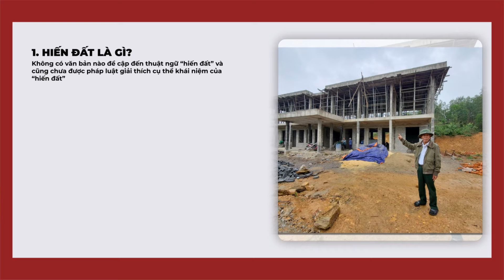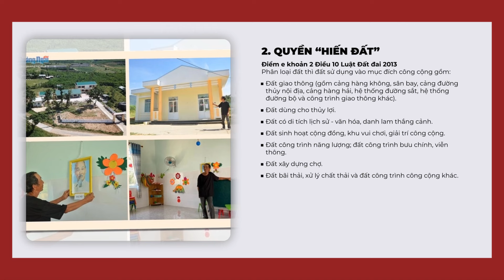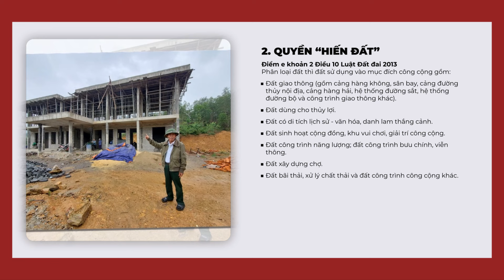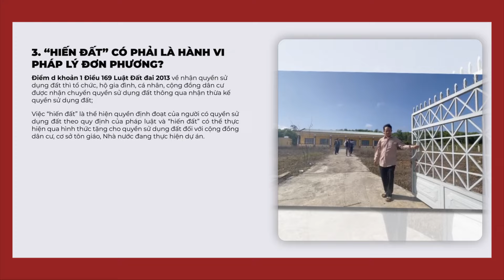Người dân “hiến đất” thông qua hình thức giao dịch nào?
"Hiến đất” một cụm từ rất quen thuộc đối với các hộ gia đình có đất nằm trong khu vực đang cần thực hiện dự án của cộng đồng dân cư hoặc Nhà nước làm đường cần sự tự nguyện của người dân để nhanh chóng xây dựng.

Vậy người dân có thể “hiến đất” thông qua hình thức giao dịch nào?

Cụ thể chi tiết , chúng ta cùng xem hết video để nhận được câu trả lời bạn nhé!
Tham gia khóa học chuyên sâu "BẤT ĐỘNG SẢN" của diễn giả Rich Nguyen tại đây

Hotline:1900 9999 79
SĐT cá nhân của diễn giả: 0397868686